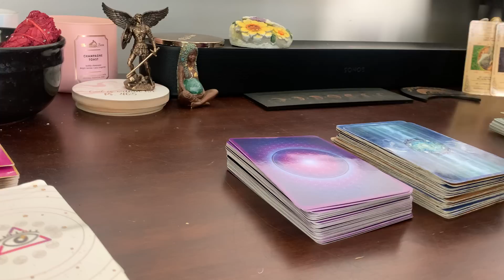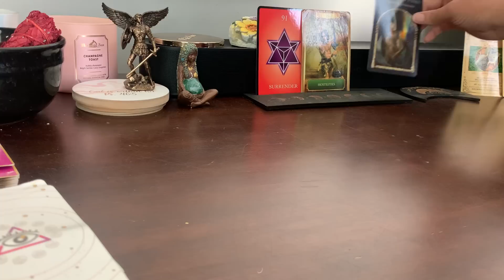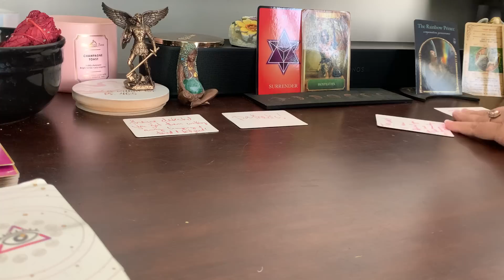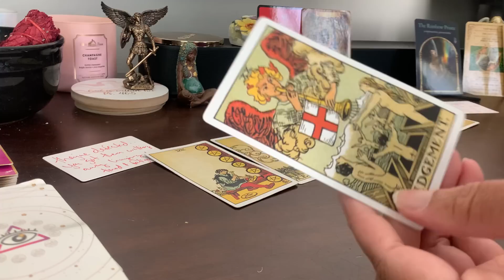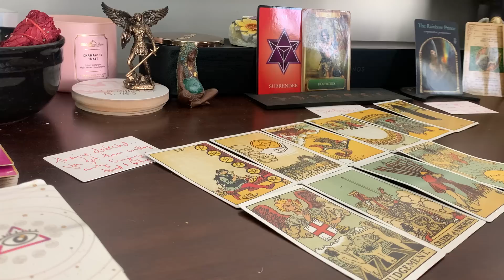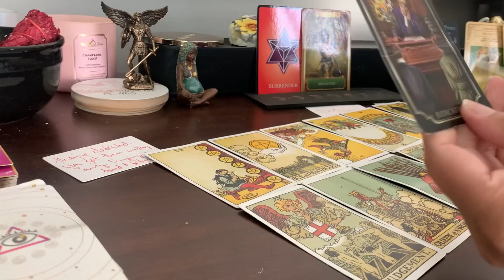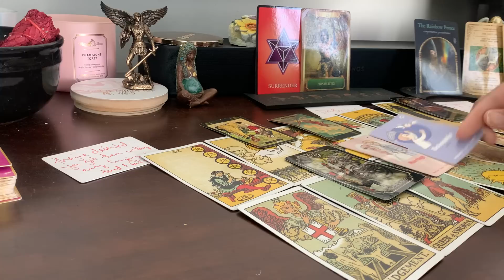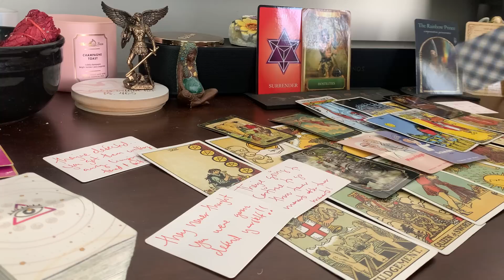‼️YOU DEFEATED THEM SPIRITUALLY💵THEY KEEP COMING 4 YOUR INCOME/FINANCE/STABILITY💰MONEY PROTECTED🙏